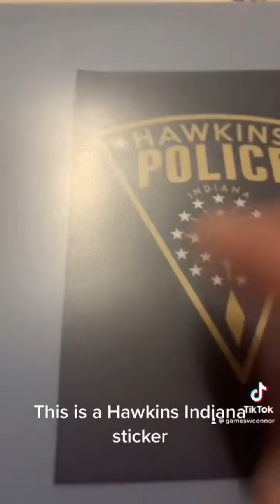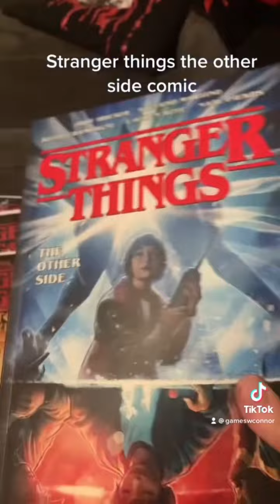STRANGER THINGS COLLECTION SO FAR / FUNKO POPS PLUSHIES & MORE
My stranger things collection so far